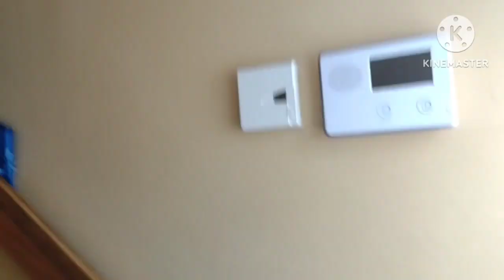my mom can't keep calm